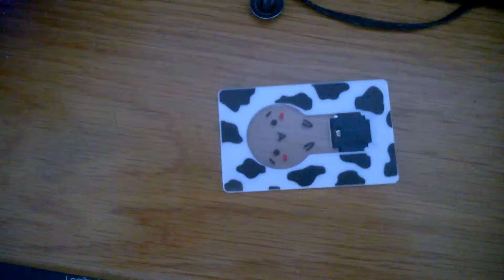Folding card led lamp from gearbest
Ultra - slim Folding Card Lamp Funny LED Cartoon Image Pocket Bulb / Wallet Card Light Gift  -  WHITE